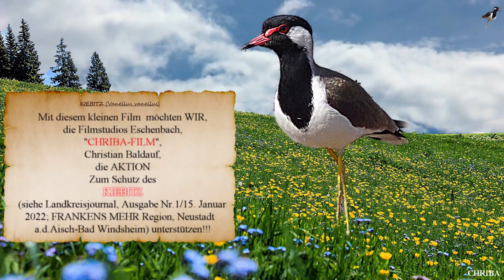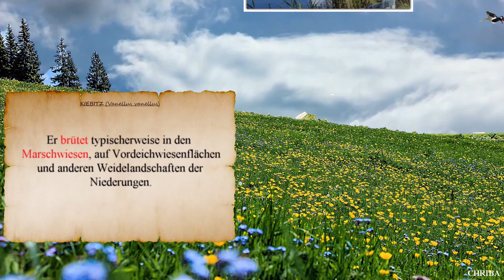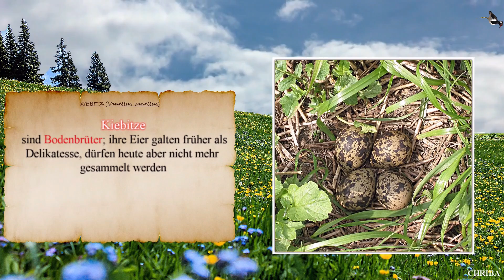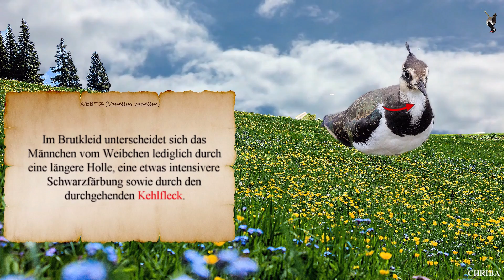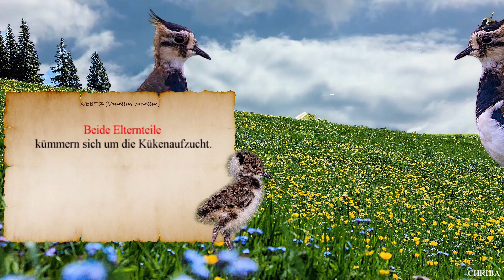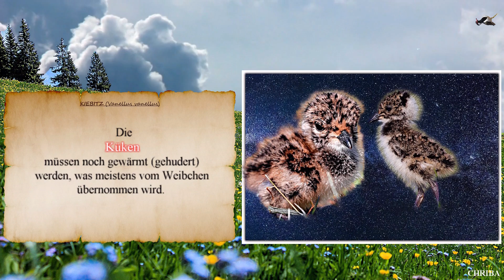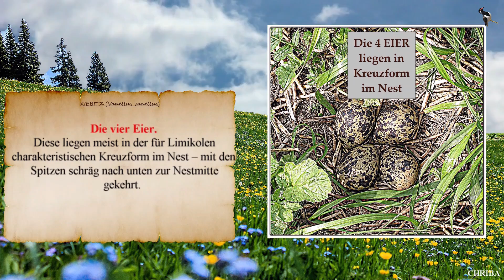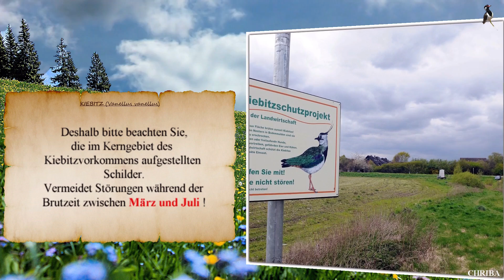CHRIBA 0815 "KIEBITZ"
Ein
interessanter Film
der zum
SCHUTZ
des KIEBITZES
beitragen soll.
Sorgfältig recherchiert und
filmisch brillant umgesetzt
von den
Filmstudios Eschenbach,
"CHRIBA-FILM",
Christian Baldauf
(Januar 2022)